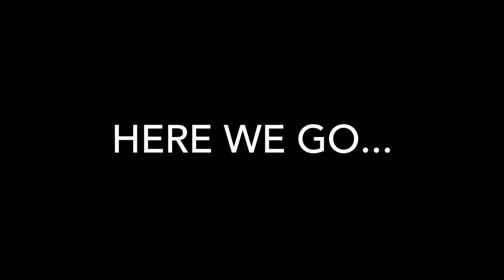Open Ocean Habitat Dive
Open Ocean Habitat Dive at Resorts World Sentosa, Singapore